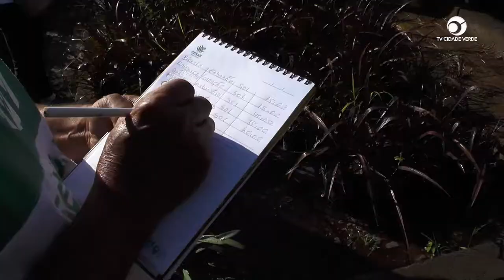Começou em Sapezal,o curso de jardinagem, uma Parceria do Senar e secretaria de assistência social